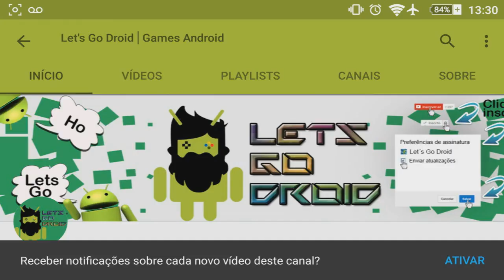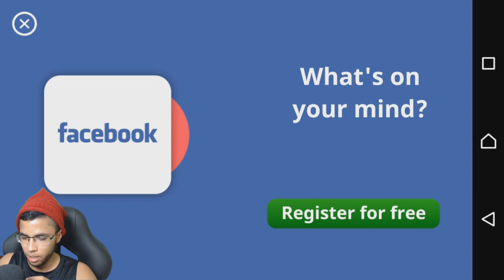🔴Ótimo Jogo Leve e Offline Osteya Adventures Gameplay Android